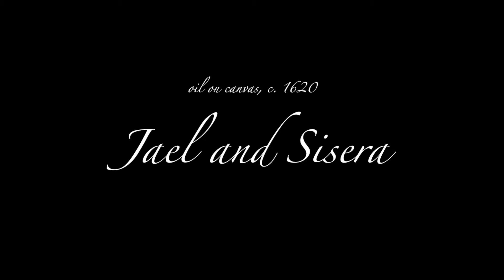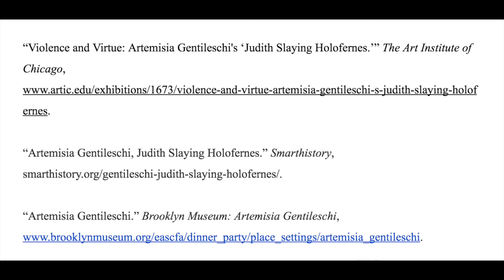Art 113: Feminism in Artemisia Gentileschi's Works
Art 113: Final

ONLINE SOURCES:

“Violence and Virtue: Artemisia Gentileschi's ‘Judith Slaying Holofernes.’” The Art Institute of Chicago,

“Artemisia Gentileschi, Judith Slaying Holofernes.” Smarthistory,

“Artemisia Gentileschi.” Brooklyn Museum: Artemisia Gentileschi,

BOOK SOURCES:

Bal, Mieke. The Artemisia Files: Artemisia Gentileschi for Feminists and Other Thinking People. University of Chicago Press, 2006.

Garrard, Mary D. Artemisia Gentileschi: the Image of the Female Hero in Italian Baroque Art. Princeton University Press, 1989.

JOURNAL SOURCE:
Gardner-Huggett, Joanna. “Artemisia Challenges the Elders: How a Women Artists' Cooperative Created a Community for Feminism and Art Made by Women.” Frontiers: A Journal of Women Studies, vol. 33, no. 2, 2012, p. 55., doi:10.5250/fronjwomestud.33.2.0055.